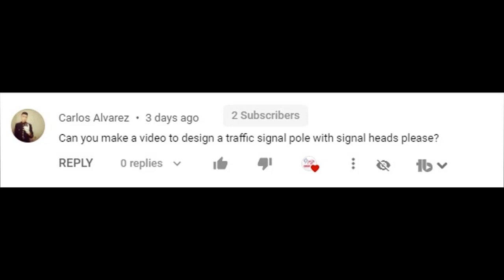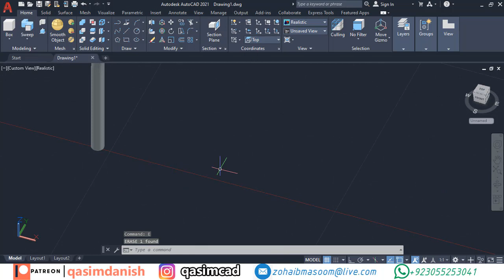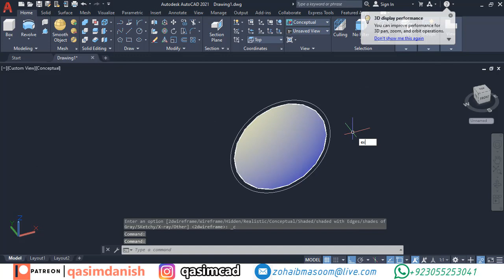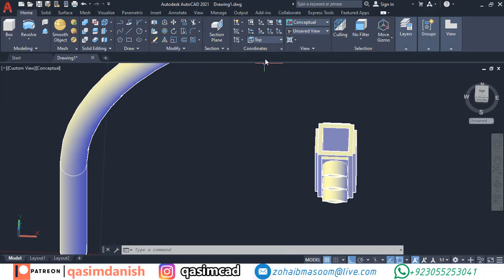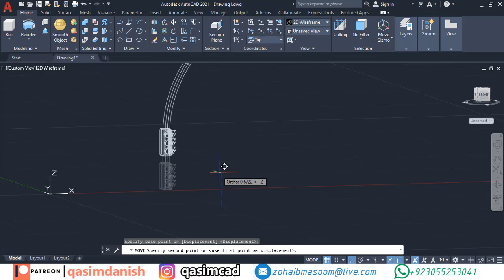Road Light Pole Traffic Signals 3D Model training AutoCAD - QasimCAD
Road Light Pole Signals 3D Model training AutoCAD - QasimCAD